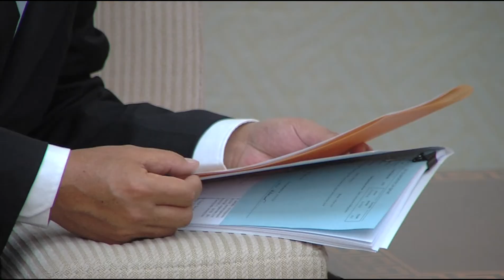УИХ-ын дарга З.Энхболдод тогтоолын төсөл өргөн барив